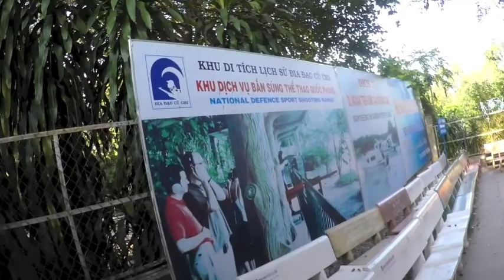ベトナム旅行 VIETNAM メコン・クチトンネル1dayツアー Part 2 クチトンネル編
HISの1dayツアーの後編。午後のクチトンネル観光です。